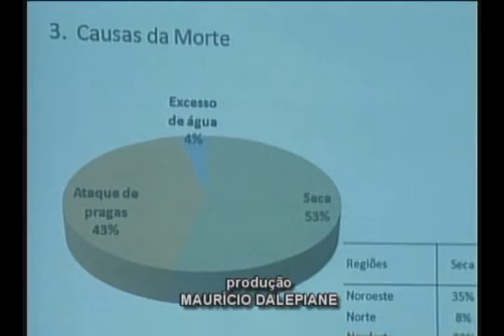PASTAGENS DEGRADA 25 03 11 JORNAL DE MATO GROSSO